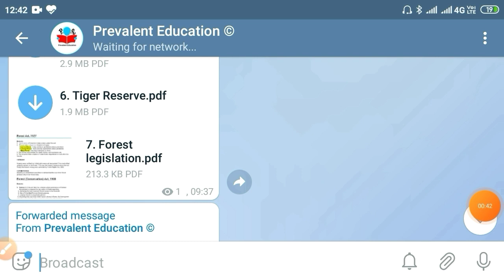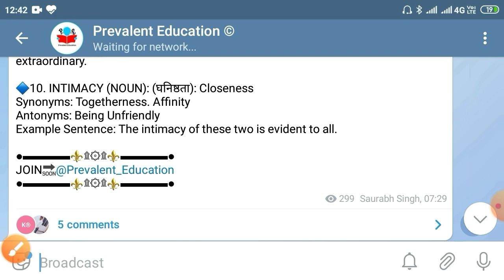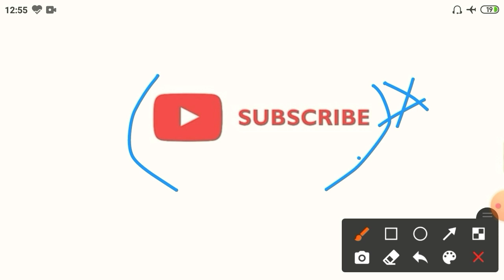Allahabad High Court RO/ARO, CA Computer Qualification/Eligibility| AHC Jobs Update| Typing Software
Jai Hind.